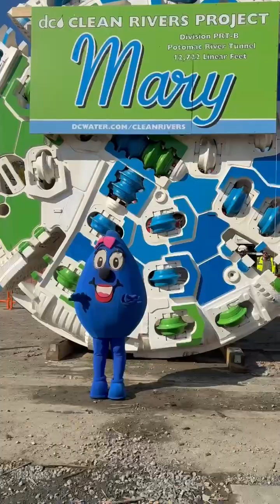TBM ‘Mary’ Blessing Ceremony Recap – Potomac River Tunnel Project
DC Water celebrated another major step forward in the Potomac River Tunnel Project with the blessing of tunnel boring machine (TBM) “Mary.”

In this short video, see key moments from the ceremony and learn how this new tunnel will help capture harmful combined sewer overflows before they reach our waterways. This effort is part of DC Water’s long-term commitment to modernizing infrastructure and improving water quality across the District.